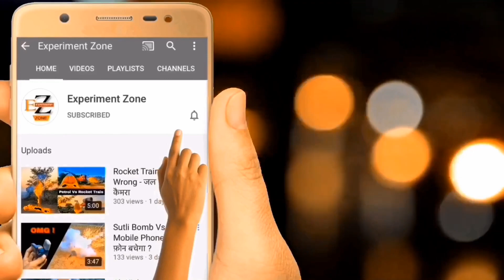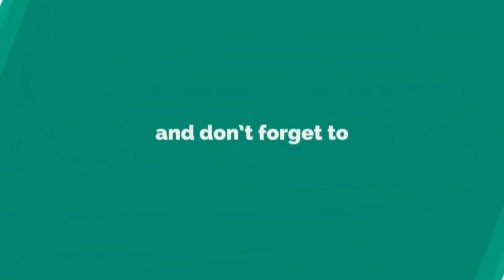Diwali Chakri helicopter | chakri experiment | diwali 2021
In this video I’m gonna show you flying chakri experiment  - chakri helicopter

Diwali Chakri and mini missile gun Diwali crackers experiment 2020 3-speed Chakri experiment with Diwali crackers 2020
new fire workers new firecrackers testing Chakri experiment
big Chakri
Diwali crackers experiment
Diwali Chakri experiment
big Diwali big experiment 2020
Chakri kaise jalaye
homemade Chakri
Diwali Chakri
how to make Chakri helicopter
chakri plane
dhakad experiment
flying Chakri king of experiments
Chakri kar
chakri helicopter
rocket car
crackers experiment